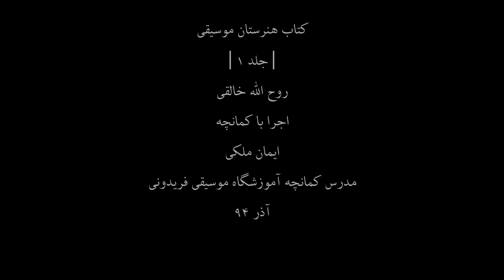کتاب هنرستان1،روح اله خالقی،کمانچه ایمان ملکی،50،مدرس آموزشگاه موسیقی فریدونی،آذر94.mp4